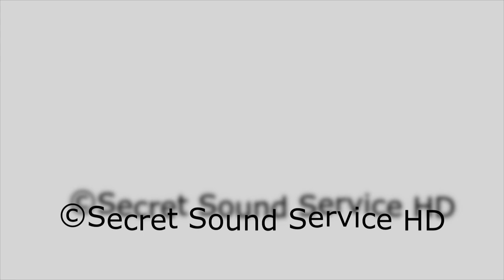Marco Tamburini Kevin Hays "My life is now - we live the present"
A tribute to a dear friend, he will always stay in the hearts of those who knew him
Ciao Marco  "little drums" :-)

Un omaggio ad un carissimo amico che rimarrà sempre nei cuori di chi l'ha conosciuto ciao Marco "little drums" :-)